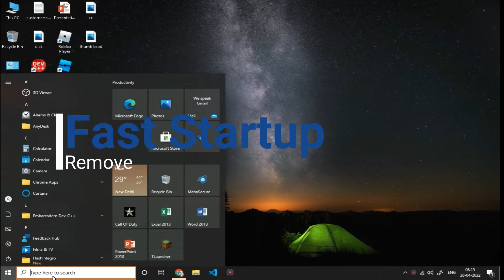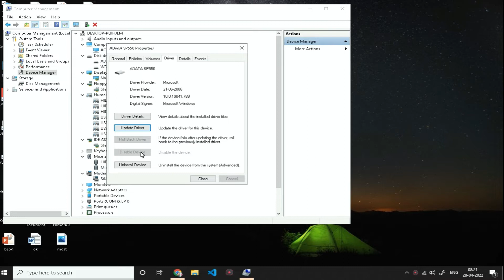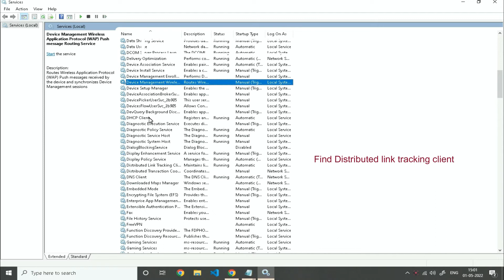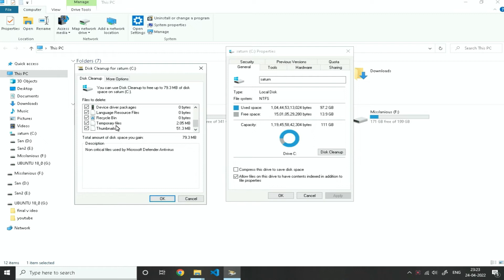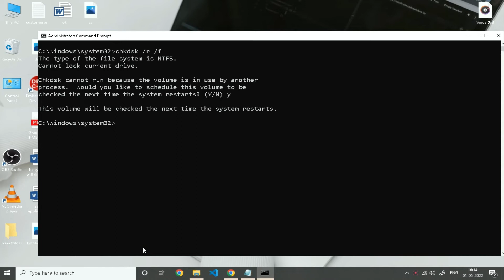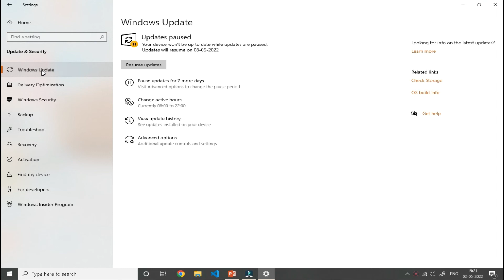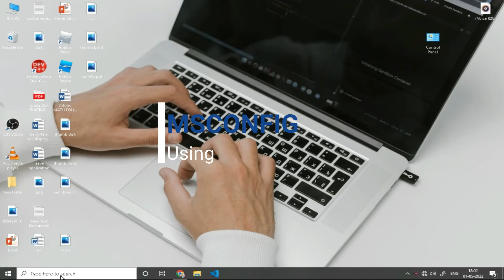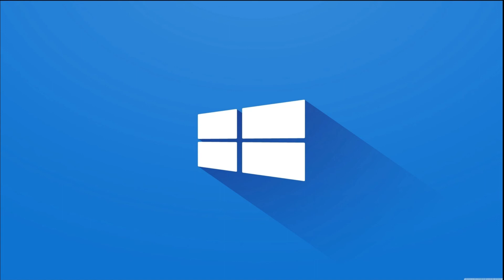how to speed up our pc (2024) | top setting to run pc faster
HI guys you can view top settings how to speed up windows10 |top setting to run pc faster |how to make your pc smoother, faster, lagfree |you can improve your pc performance and window stability and booting issue |